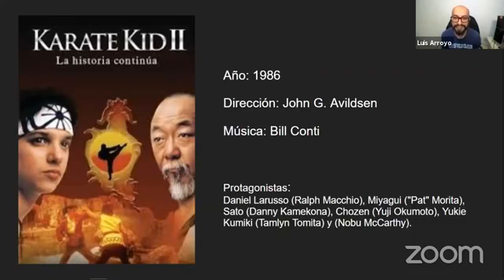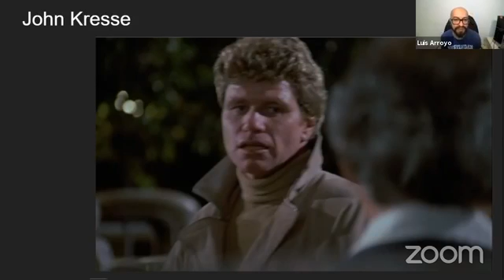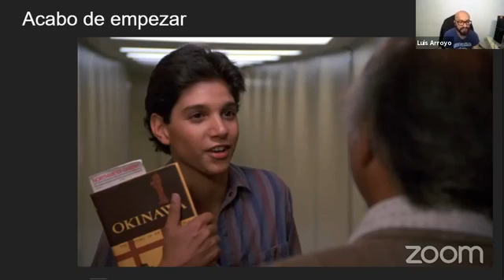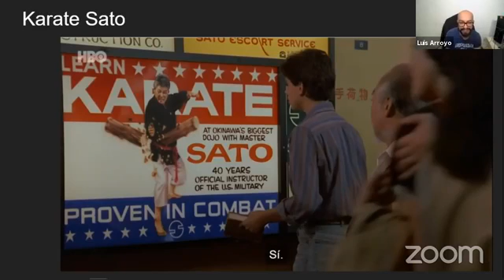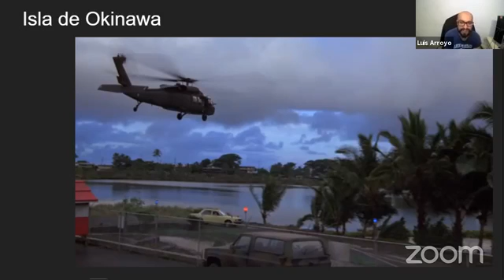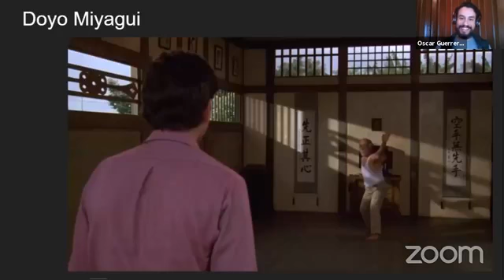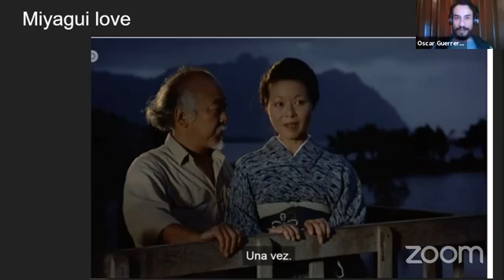KARATE KID 2 | Okinawa estilo Hollywood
Óscar Guerrero, creador de Taekwondo Urbano y Luis Arroyo, creador de Karate Kid 2 conversan sobre la secuela de las aventuras de Daniel Larusso y el profesor Miyagi